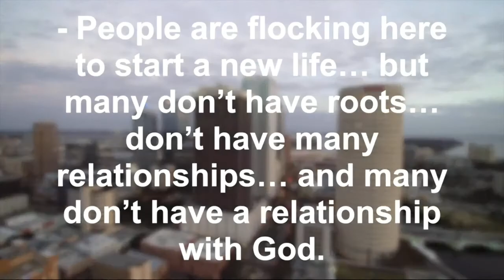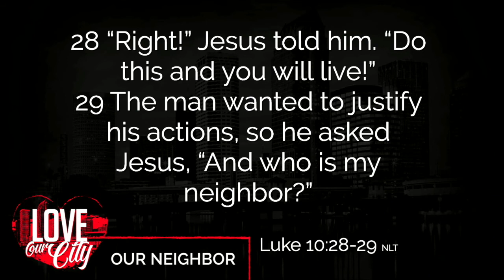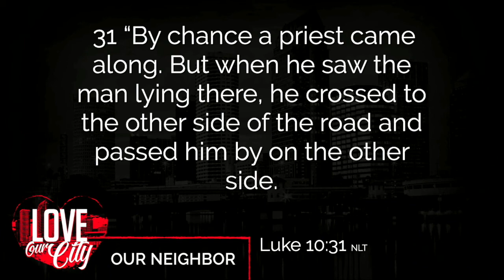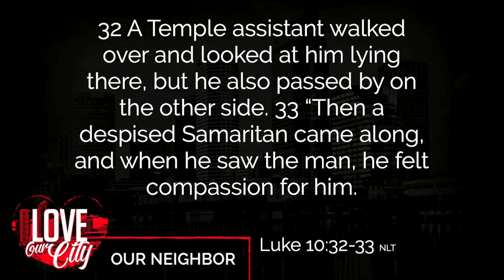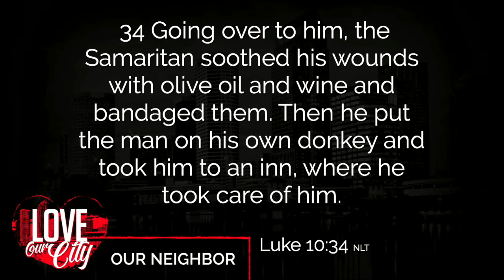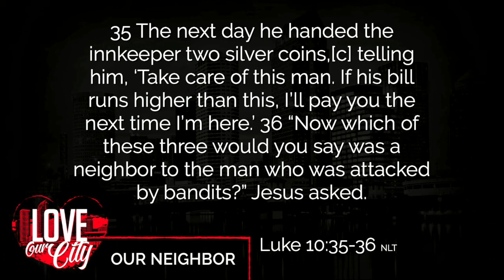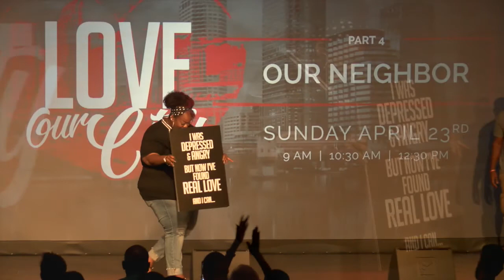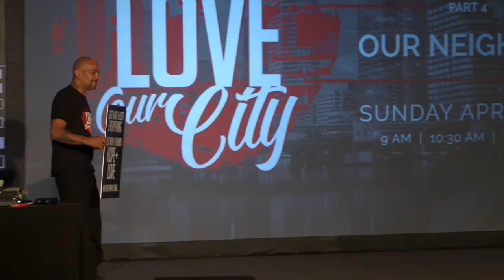Love Our City - Our Neighbor